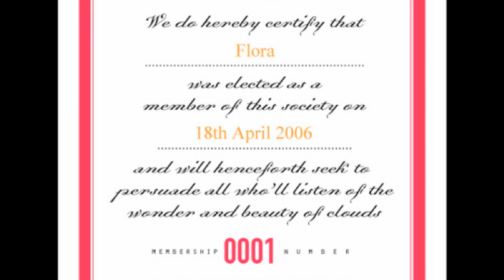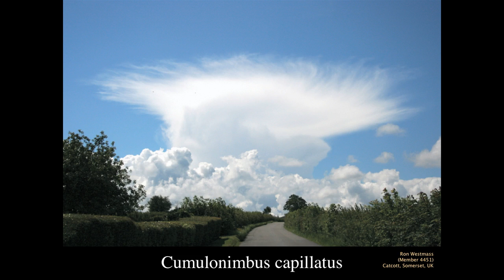Gavin Pretor Pinney: A Cloudspotter's Guide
Gavin Pretor-Pinney is the author of the best selling Cloudspotter's Guide and co-creator of The Idler (and its book of crap towns).  He's responsible for -- amongst other things -- bringing absinthe back to the UK after an 8-year ban (bottoms up!).  He also recently won The Royal Society Best Science Book award for his new book "The Wavewatcher's Companion".

In his short and witty talk he introduces us to the benefits of 'cloud collecting', talks us through some more interesting cloud varieties, argues against blue sky thinking in all its forms and encourages everyone to spend more time with their head in the clouds.